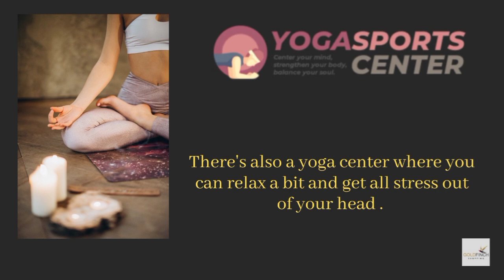GOLDFINCH SHOPPING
why choose our shopping site?

From the time of searching and choosing, we tried to cover as much of information possible to satisfy our customers. It's more to us than just give anything trendy yet without value.